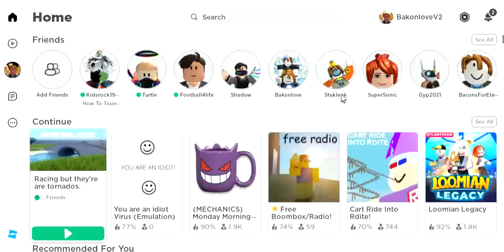Playing racing but there are tornados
Warning!
This video is loud!